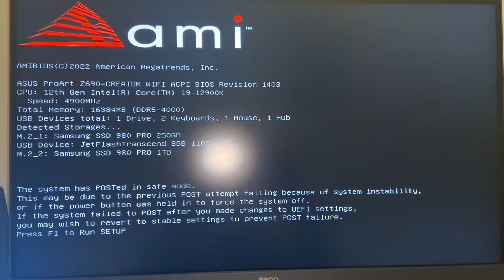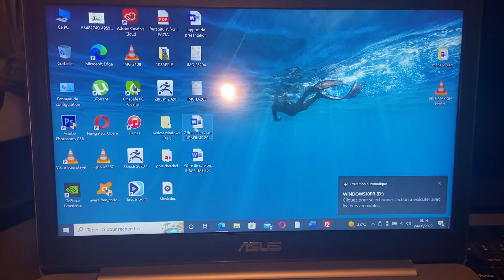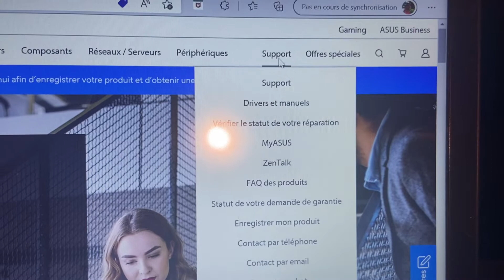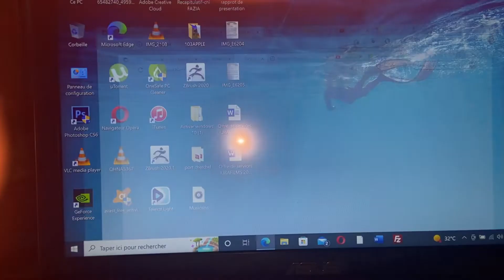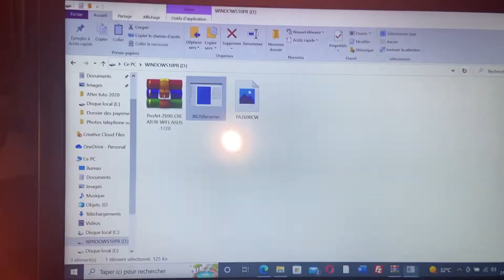Comment restaurer et mettre à jour la carte mère Asus proart Z690 creator Wifi de A-Z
Je vous explique comment restaurer votre carte mère Asus proart après un bug ou une fausse manipulation dans le bios